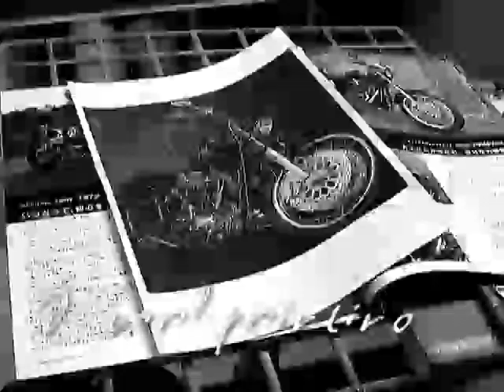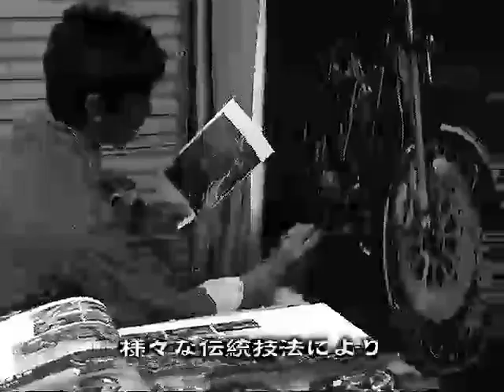LIVE PAINT act. Takeshi Sato ライブペイントアクト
ライブペイントとは、限られた時間内に絵を完成させ、その過程を楽しんでいただくパフォーマンスの一つです。真っ白なキャンバスに下書きなしでみるみる絵が完成していく様は街行く人々の足を止め、その場に活気をもたらします。臭いのない水性アクリルえのぐを使用し、スプレーなどを使用しないためレストランやパーティー会場などでも楽しんでいただいております。絵を描くことをいかにシンプルに、かつイージーに考えるかをテーマに今後もライブペイントの可能性を追求してゆき、教育や福祉など幅広くライブペイントで社会貢献していきたいと願っております。

佐藤健史
1977年宮城県生まれ。
19歳で単身渡米し独学で壁画技術を身につける。
帰国後テーマパークやイベント会場、各ショップなどの壁画を手がけるなど幅広く活動の場を広げ、2004年からライブペイント活動をスタートする。
無機質な仮囲いに企業やブランドの広告PRをライブで描く『仮囲いライブペイント』は人々の足を止め、多くのメディアの注目を集めた。
2008年からはペイントの可能性や楽しさを多くの人に理解してもらうためにスクール活動にも取り組んでいる。